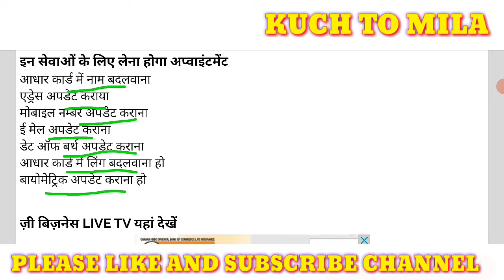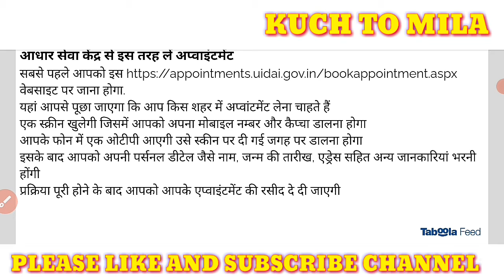How To book Online Appointment for Aadhar Card Update 2021। Aadhar Card appointment kaise book Karen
How To book Online Appointment for Aadhar Card Update 2021। Aadhar Card appointment kaise book Karen। Kuch To Mila.
          Dosto Aaj mai apko bataunga ki adhar card me update karwane ke liye ghar baithe online appointment kaise le. dosto ye bahut hi aasan hai. aap UIDAI ki is appointment wali website me jakar aur kuch jaruri jankari fill karke aap adhar update karwane ki appointment le sakte hai.